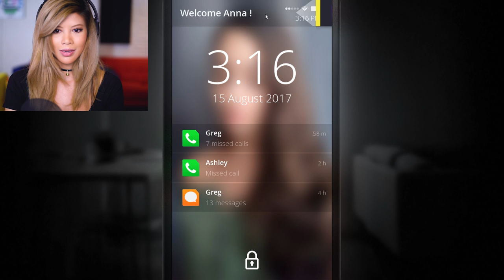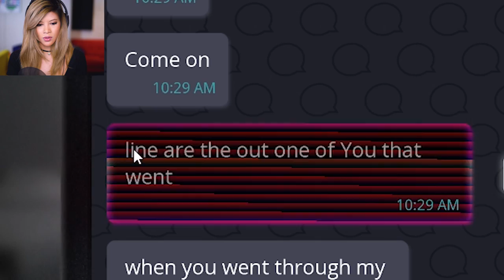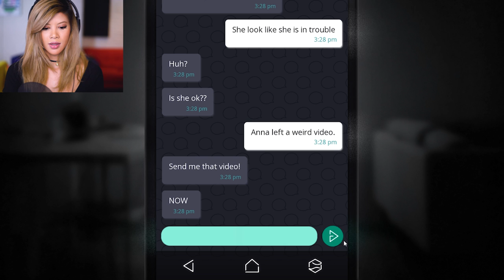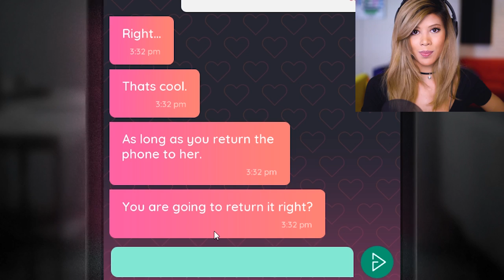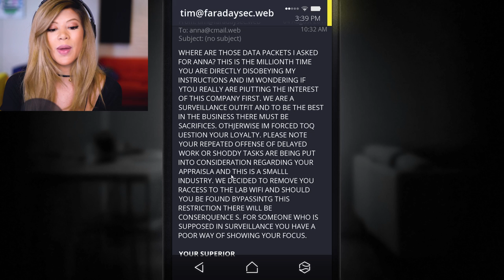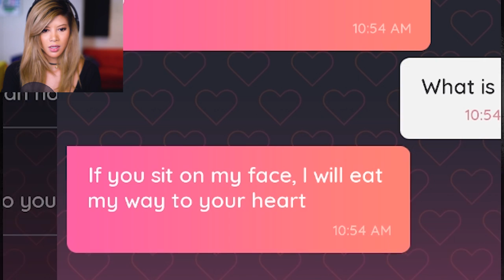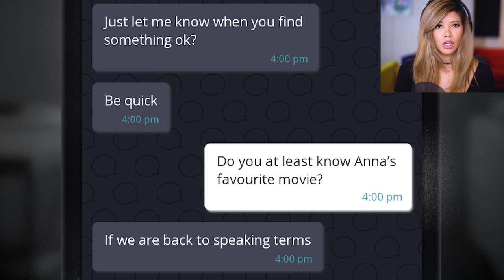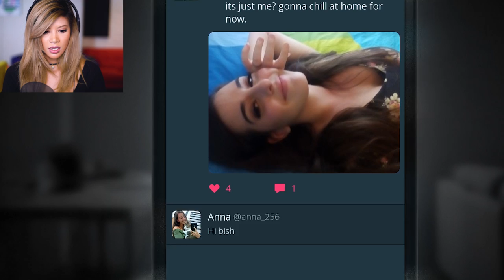MESSING WITH HER DATING PROFILE BIO! - Simulacra Part 1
Anna's phone is missing, and instead of trying to return it we're working with all of her boyfriends to crack the case and make things worse. Oh, this is also a horror game but it's pretty comical in a way. Big thanks to Jay for recommending Simulacra!